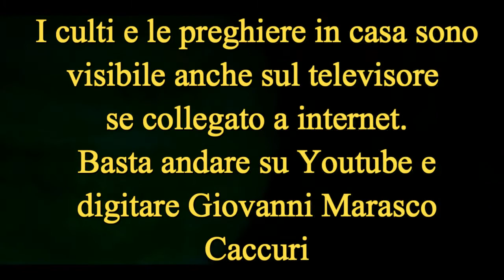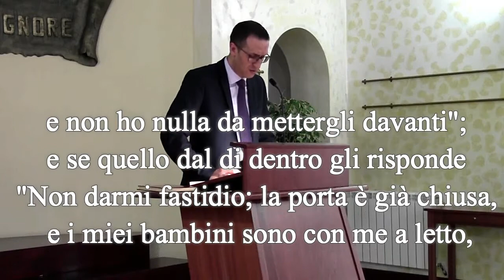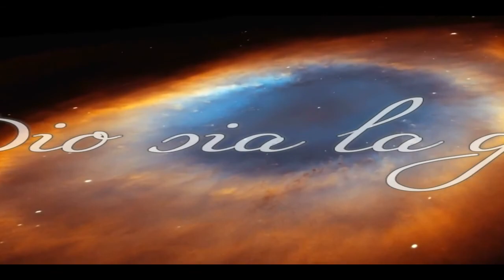Predicazione del 26 febbraio 2017